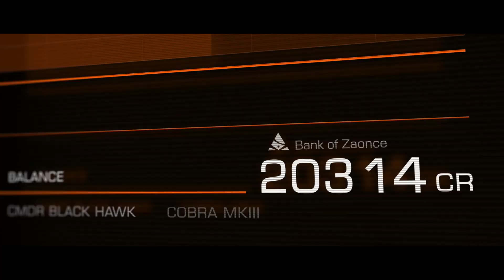BEST GAMES LIKE NO MAN'S SKY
Following a rocky launch in 2016, No Man’s Sky has gone on to become one of the most impressive redemption stories in the gaming world. Developer Hello Games has remained committed to delivering on their original promise—a large-scale space exploration game packed with mysteries to unravel and opportunities to interact with other players.

Here, we’ve highlighted a selection of games that manage to scratch that same intergalactic itch as NMS. We’ll be updating this list in the future with more titles, so make sure to check back.

GAME LIST:
1. Astroneer
2. Elite Dangerous
3. Subnautica
4. Outer Wilds
5. Out There: The Alliance

Love Y'all. Ave a great day
Peace :)